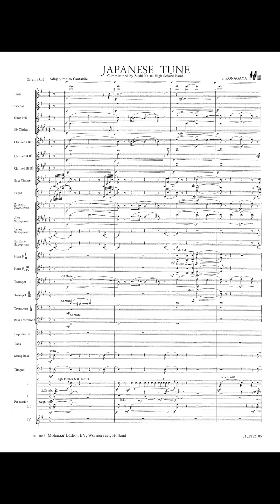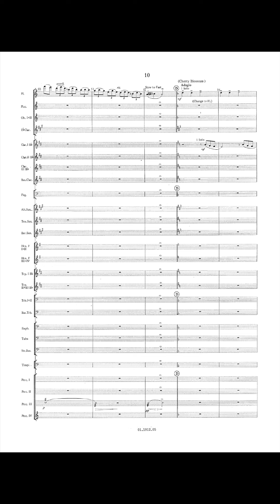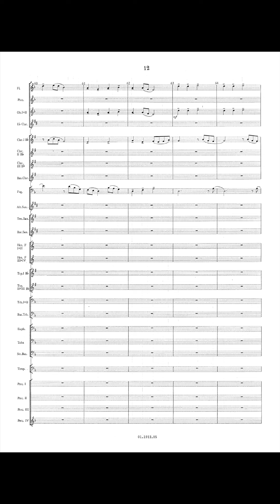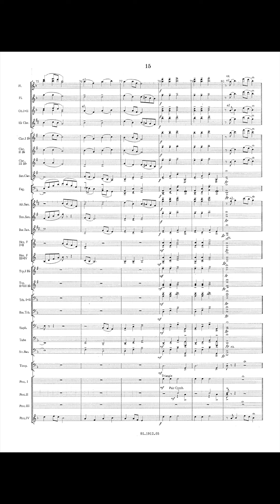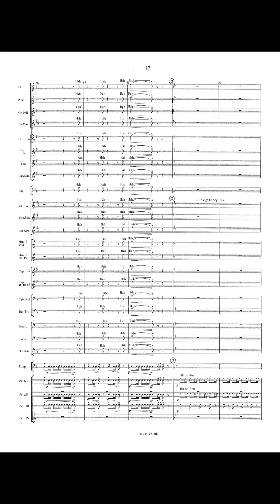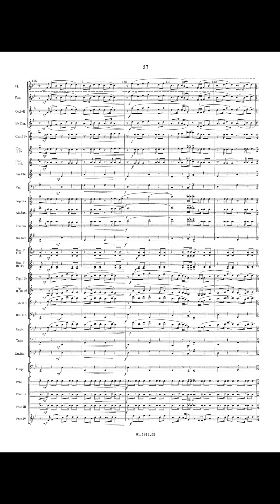Japanese tune - Soichi Konagaya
Japanese sounds, pentatonic scales, throbbing drums and (for Western wind orchestras something quite new), glissandi on the double-reed instruments. The fact that Molenaar's Editions for wind-orchestra are now sold worldwide has a reciprocal effect. Composers from countries such as Japan are gratified to see their work appearing in our lists of new publications. We consider ourselves fortunate that we have been able to publish this 'Japanese Tune', as we are convinced that it will exercise a refreshing new influence on the wind-music repertoire.

Technically speaking, the opening section with its shrill glissandi is the most difficult. In the percussion, use can be made of the various Japanese drums, but these can easily be replaced by tom-tom, cymbals, sleighbell, etc. etc.